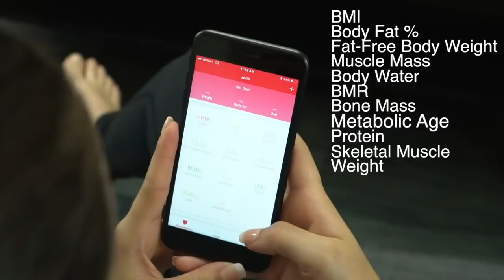Fitindex Scale Advertisement Video